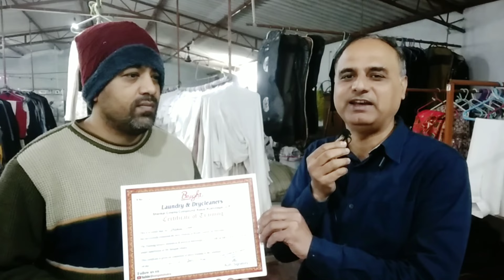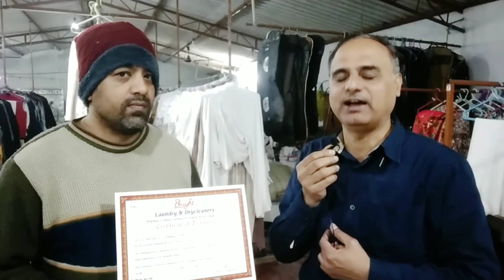Laundry Business Training, Candidate from Patiala, Punjab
🧺✨ Welcome to SANGAM SHUKLA channel In this exciting video, join us on a behind-the-scenes journey as we provide comprehensive laundry and dry-cleaning training to a passionate trainee from Raipur, Chhattisgarh.

👔💼 Our trainee, hailing from the vibrant city of Patiala, approached us with a keen interest in mastering the art of laundry and dry cleaning. In this introductory video, we delve into Trainee background, aspirations, and the unique experiences that led them to pursue this skill.

🎥🤝 Get ready to witness the dedication and enthusiasm trainee brings to the table as we embark on a training journey together. From understanding the intricacies of garment care to mastering the use of specialized equipment, this series promises to be both informative and entertaining.

Whether you're a laundry enthusiast, aspiring entrepreneur, or simply curious about the world of garment care, this series is sure to pique your interest!

Link given below for buy chemical & laundry products.
Arrow Textile Spot Cleaning Spray Gun -

Laundry iron heat and temperature controller

Tinopal - Optical Brightner - 1 KG

Steam Iron Teflon Shoe

LPG Iron Heavy Duty Laundry Brass Base ki(6.5 Kg, Weight)

Deson Brass Base Heavy Iron

TAGGING ROLL

Trigger Spray Bottle Nozzle Head

IFB Fabric Liquid Detergent 1 liters

steam Iron with 4 LTR Water Tank and Teflon

Robin Cuff's and Collar Wash, 200ml Bottle

Pidilite Stain off - Fabric Stain Remover (50 ml)

Purela Liquid Detergent 5 Liter, Laundry Liquid for Fabric Care

Plastic Laundry Basket

Uniwax Cloth Dry Cleaning Chemical

Uniwax Fabric Stiffener, Liquid Starch/Fabric Hardener 1 Litre